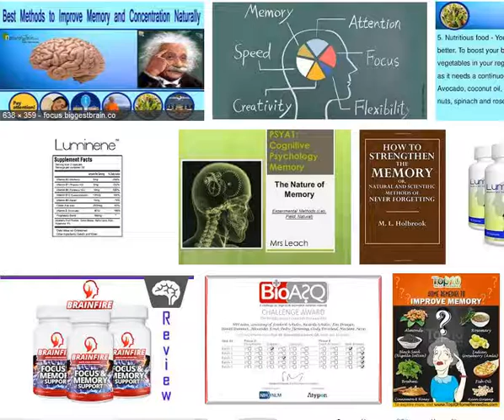TOEFL Lecture: Natural Memory Methods